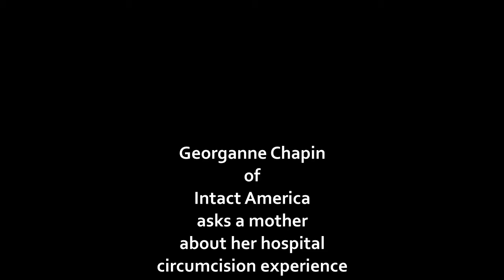Georganne Chapin asks a mother about circumcision....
Produced by Intact America